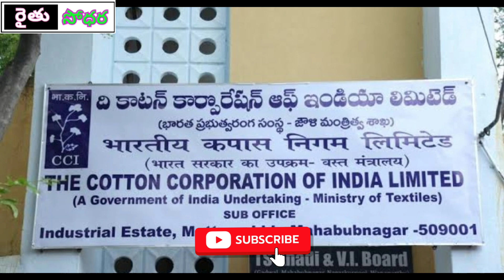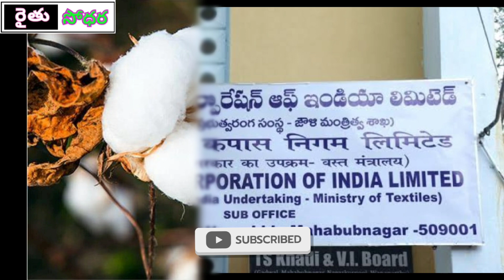పెరుగుతున్న పత్తి ధరలు today cotton reat#cotton